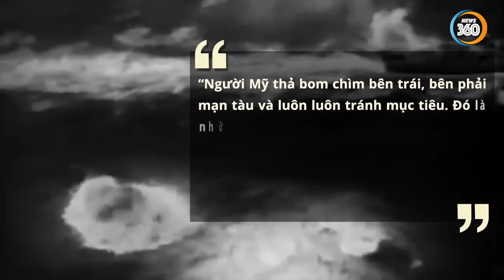Bí ẩn thế giới | Người anh hùng thầm lặng đã giúp thế giới tránh khỏi cuộc chiến tranh hạt nhân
Cách đây 61 năm, thế giới suýt bị hủy diệt bởi chiến tranh hạt nhân giữa Mỹ và Liên Xô trong 13 ngày cân não căng thẳng từ cuộc khủng hoảng tên lửa Cuba.

May mắn thay, có một người đã cứu vãn khỏi tình thế nguy hiểm ấy. Đó là người anh hùng tên là Vasili Alexandrovich Arkhipov.

Cuộc khủng hoảng tên lửa Cuba có cấp bậc sánh ngang với cuộc phong tỏa Berlin, vì đây là một trong những vụ đối đầu được cho là cân não nhất trong Chiến tranh Lạnh, và thường được xem là khoảnh khắc mà Chiến tranh Lạnh tiến gần nhất đến cuộc Chiến tranh hạt nhân.

Để hiểu tầm quan trọng trong quyết định mang tính sinh tử này của sĩ quan người Nga Vasili Arkhipov, chúng ta cần quay trở lại thời điểm cực kỳ nguy hiểm và nhạy cảm trong cuộc khủng hoảng tên lửa Cuba năm 1962.
Các kênh chính thức của Tin360 News